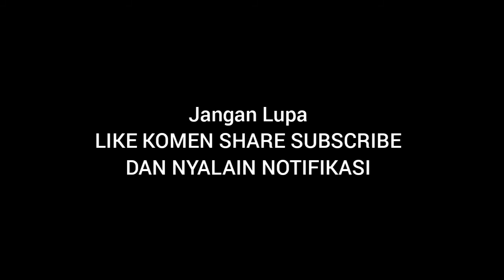LUMECOLORS ONE BRAND TUTORIAL | WA 08112784243 | Lumecolors Semarang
Assalamu'alaikum sista

Kami dari Aliyah Wachid merupakan salah satu Toko Pusat Busana Muslim, kami menyediakan berbagai macam busana muslim dengan model-model terbaru dan tentunya HIGH QUALITY dari bahan serta modelnya. Selain pakaian tersedia produk Lumecolors yang ngehits kekinian.

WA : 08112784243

LUMECOLORS ONE BRAND TUTORIAL, makeup 2021 new, makeup 2021 natural, makeup 2021 tutorial, makeup 2021 indonesia, makeup 2021 trends, how i used to do my makeup then vs now, my makeup then vs now, drugstore makeup starter kit 2021, indian look makeup tutorial 2021, produk makeup untuk kulit berjerawat, produk makeup murah dan bagus, produk makeup untuk kulit sensitif, easy makeup techniques that will change your face, tutorial make up lebaran 2021, makeup murah hasil mewah, makeup simple ga mahal, produk makeup untuk pemula, makeup lebaran 2021, makeup transformations 2021, makeup starter kit 2021, tutorial makeup pemula, natural makeup look, tutorial makeup lebaran, viral makeup tested, new makeup tested, produk makeup korea, makeup untuk liburan, holiday makeup haul, holiday makeup 2020, tutorial makeup, makeup videos, cara buat alis pemula, cara buat alis natural,